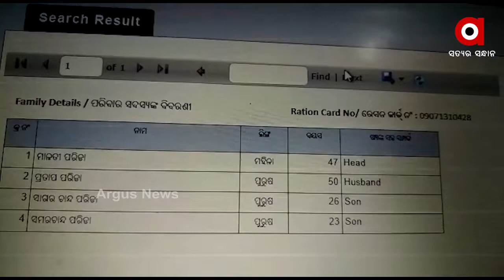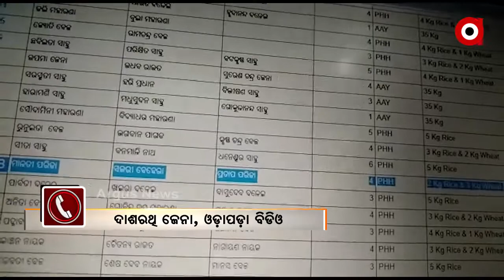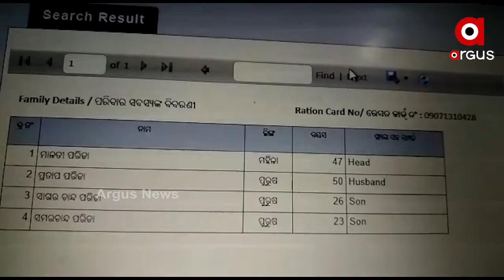ଯୋଗ୍ୟ ହିତାଧିକାରୀ ବଦଳରେ ଅଯୋଗ୍ୟ ହିତାଧିକାରୀ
ସରକାରଙ୍କ ଗୋଳମାଳିଆ ନୀତି I ଯୋଗ୍ୟ ହିତାଧିକାରୀ ବଦଳରେ ଅଯୋଗ୍ୟ ହିତାଧିକାରୀ ସବୁ ଜାଣି ବି ପ୍ରଶାସନ ଚୁପ I ବଡ଼ ପୁଅ ନାଁରେ ଟ୍ରକ ଓ ସାନ ପୁଅ କରିଛି ସରକାରୀ ଚାକିରୀ । ତା ପରେ ବି ମିଳିଛି ରାସନ୍ କାର୍ଡ । ୨୦୧୭ରୁ ବିଡ଼ିଓ କାରଣ ଦର୍ଶାଅ ନୋଟିସ୍ ସତ୍ତ୍ୱେ, ନା କାରଣ ଦର୍ଶେଇଛନ୍ତି ନା ଆଜି ପର୍ଯ୍ୟନ୍ତ କାର୍ଡ ଫେରେଇଛନ୍ତି । ଏଭଳି ଏକ ଘଟଣା ଦେଖିବାକୁ ମିଳିଛି ଓଡ଼ାପଡ଼ା ବ୍ଲକ୍ କାଣ୍ଡବିନ୍ଧା ଗ୍ରାମର ମାଳତୀ ପରିଡ଼ାଙ୍କ ଠାରେ.